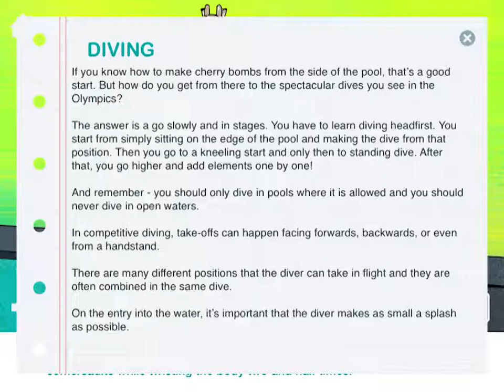Zoo Champs - sports guide for kids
Help your kids think like a gold medal winner!